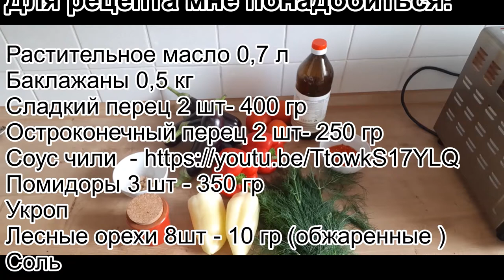Аджапсандал​и - oвощное рагу с перчинкой.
Для рецепта понадобилось:​
Баклажаны 500 гр
Сладкий перец 2 шт - 400 гр
Остроконечный перец 4 шт - 500 гр
Помидоры 3 шт - 350 гр
Масло растительное  750 мл
Лесные обжаренные орехи 10 гр
Укроп
Соль